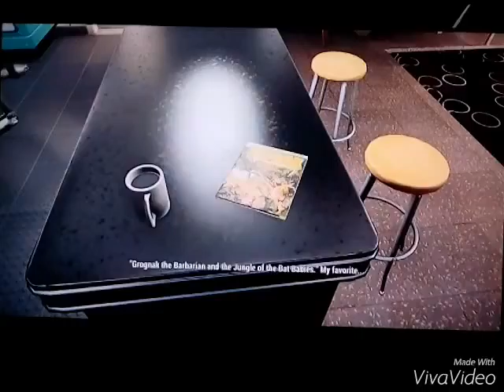fallout 4: part 1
Hi guys I'm gonna try uploading more, this video was made with poor effort but I was just trying to get fallout on the channel so I hope you enjoy